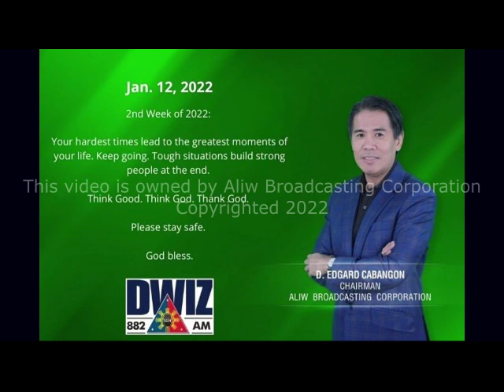JANUARY 12, 2022 - IZ SA ALAS 6